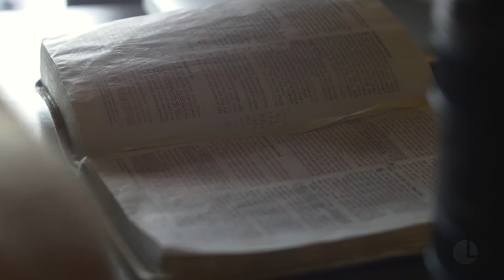Kickstart: DEVELOP LEADERS